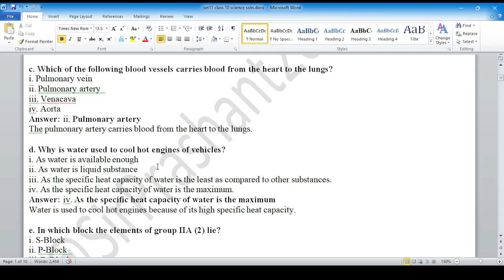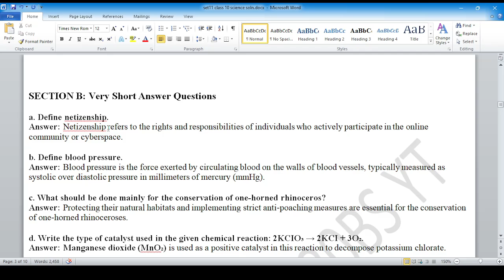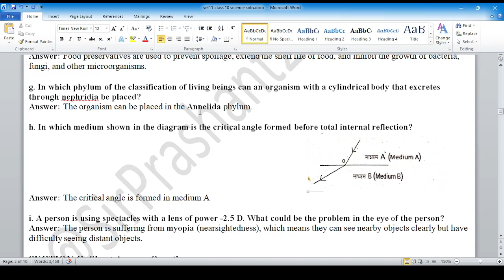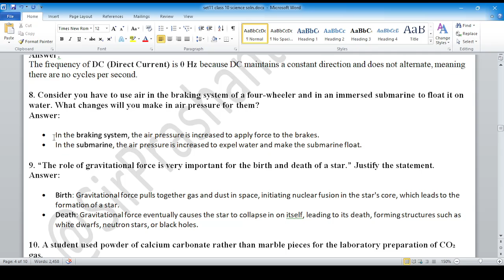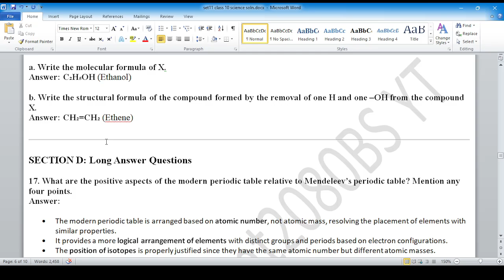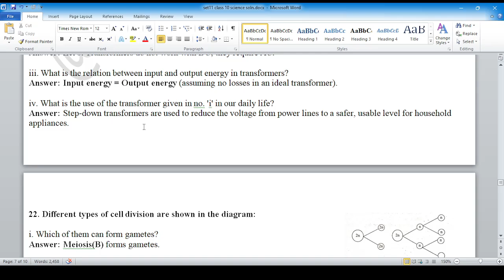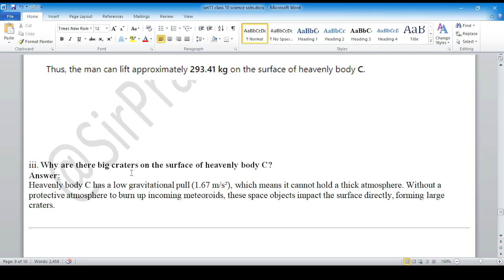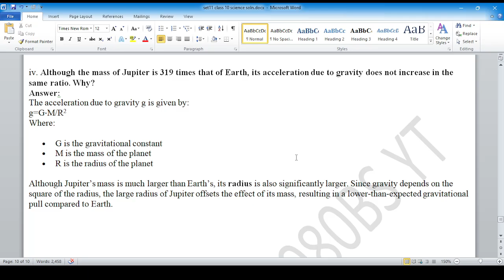SEE2081Questionpractise Set[SudurpaschiProvince2080 solution of Science]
-You will get all the solution of readmore including science, C.Maths, and O.Maths
-Free tuition classes can be taken according to my free time as per needed  (condition applied)